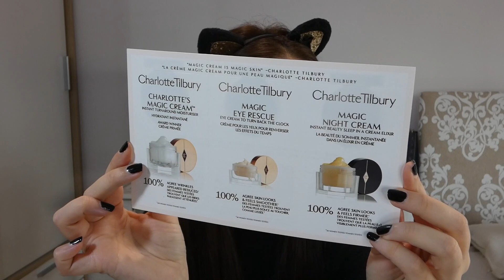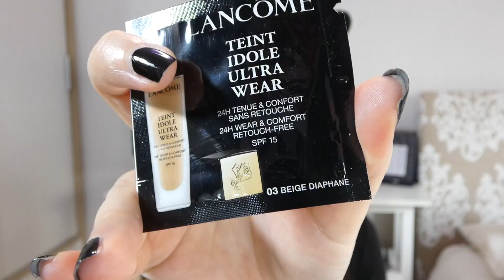💄 Tutorial de Maquillaje De ALTA GAMA 💎 ¿Vale la Pena PAGAR estos PRODUCTOS?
Aquí tenéis el nuevo vídeo! Hoy pondremos a prueba mucho maquillaje de alta gama mientras hacemos un tutorial con todos los productos.